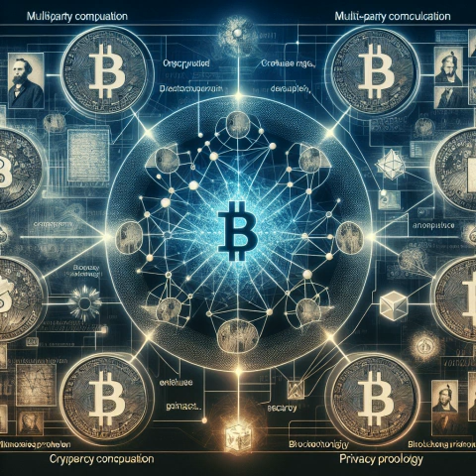What is Multi-Party Computation in Crypto?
Explore the revolutionary concept of Multi-Party Computation (MPC), a cryptographic protocol that allows multiple parties to jointly compute functions on their data while ensuring privacy. From its historical roots with the Millionaire's Problem to its pivotal role in securing cryptocurrency transactions and blockchain technology, discover how MPC is transforming privacy and security in the digital age.

00:00 Introduction: What is Multi-Party Computation (MPC)?
00:46 The Origins and Evolution of MPC
01:44 Basic Principles of MPC: How It Works
02:49 Key Terminologies in MPC
04:01 Why MPC Matters: An Overview of Its Importance